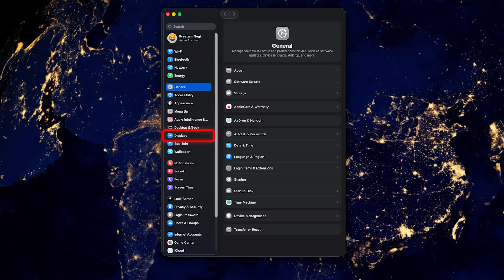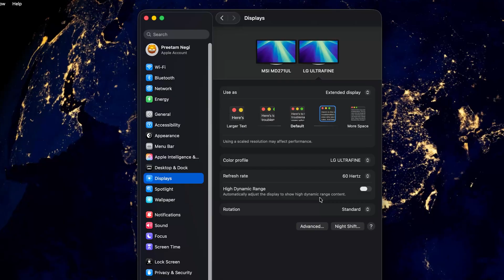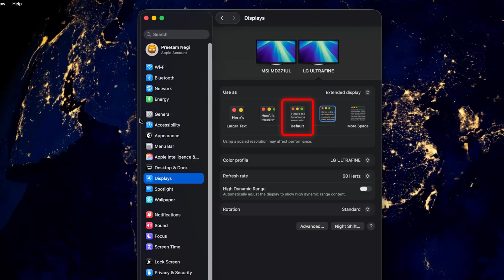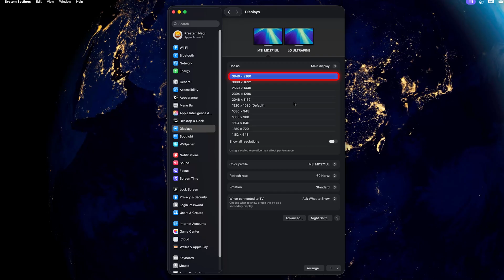Pixel Perfect Mac Display | Set the Right 4K Resolution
Text looks tiny on your 4K monitor? Fix it in minutes. Learn the sweet-spot scale for a 27" 4K panel, set different scales per display, and unlock “Show resolutions as list” for fine control.
What you’ll learn: choose the right scale for clarity, per-monitor scaling, advanced list view, when to use Default vs 2K vs Full HD.

MSI Modern MD271UL
LG 27UP650K-W